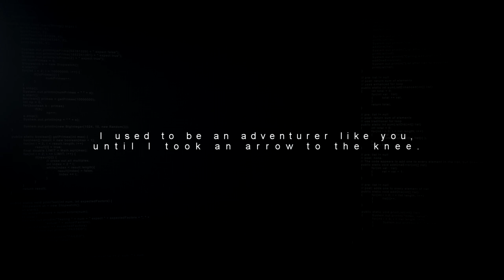DIABLO III : Eternal Collection - Nintendo Switch Bundle Announcement Trailer 2018 (HD)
Take a look at the new Nintendo Switch bundle featuring Diablo III: Eternal Collection, launching exclusively at GameStop on November 2.